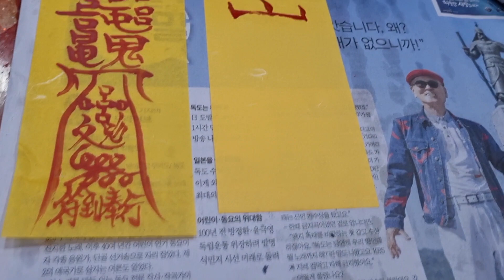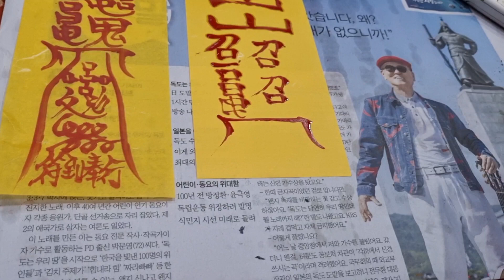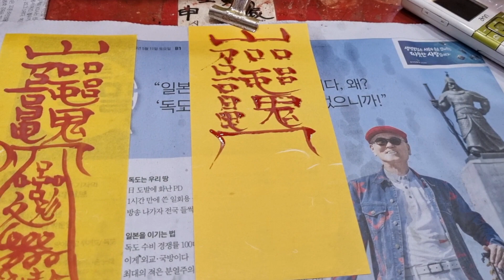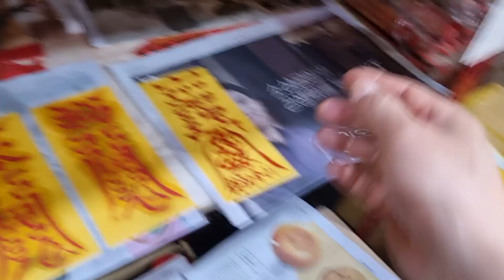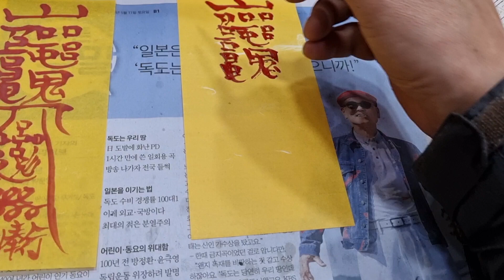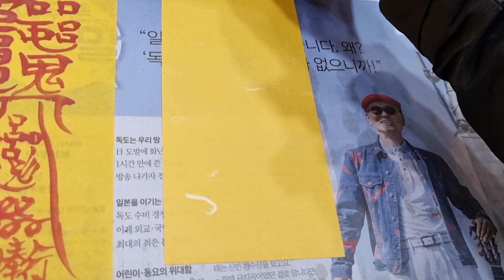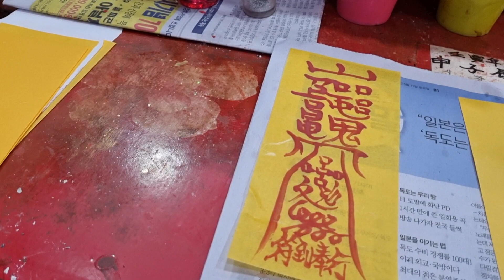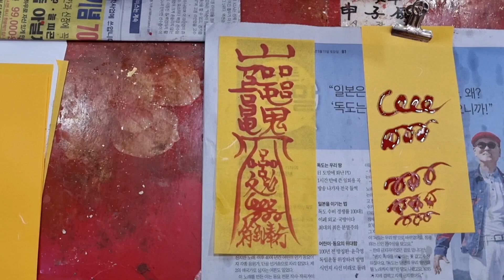(24)귀인협조부적=세상만사 자기혼자의 힘으로는 성공 할수가없다 주위에 협력자가 없으면 아무리배움이 많아도 쓸모가 없다